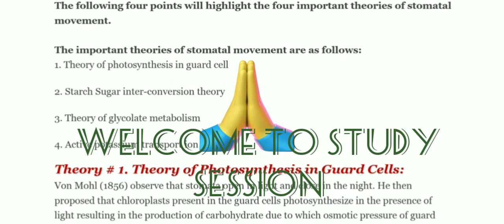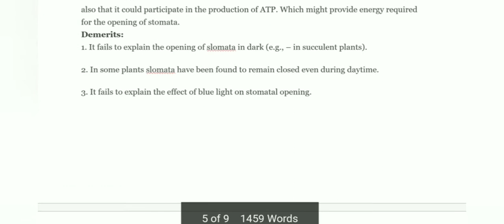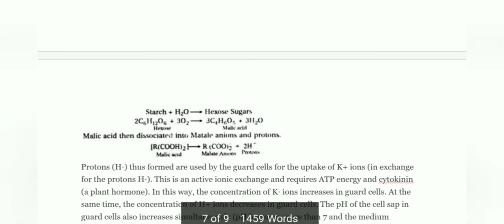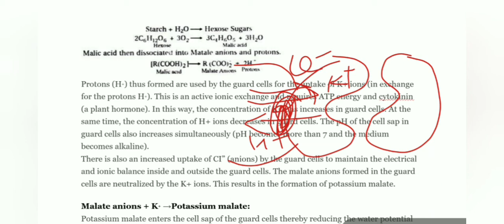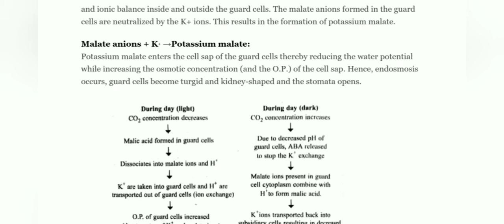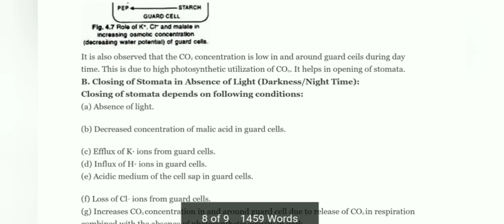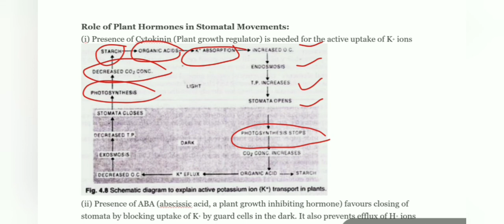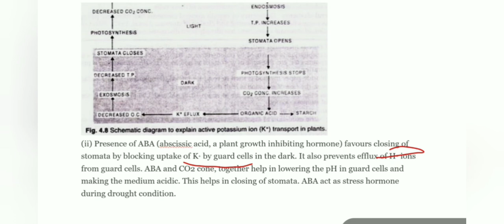Chemiosmotic stomatal movement||part-3